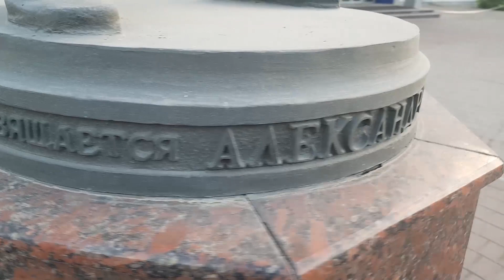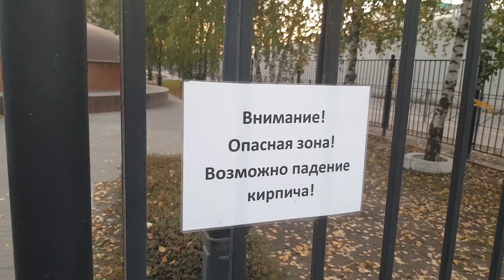Казань ул Тихорецкая Красный Восток Памятник Александрову